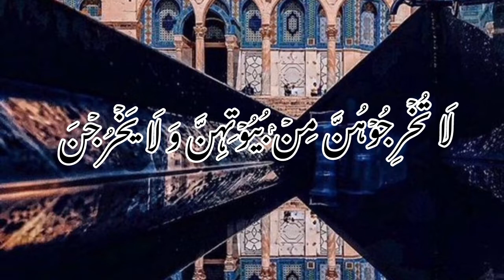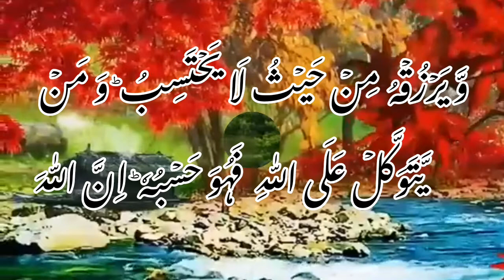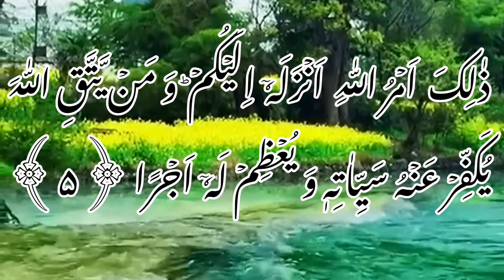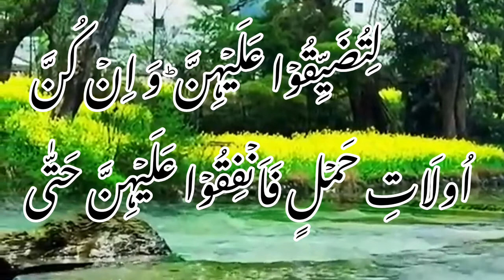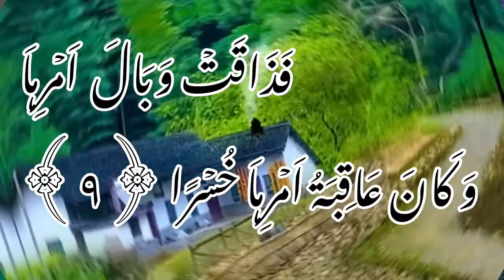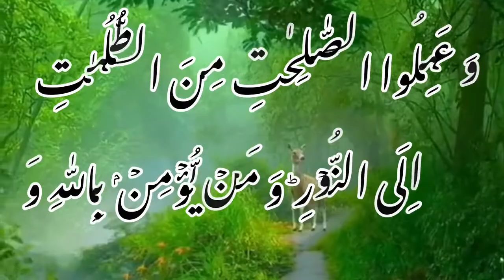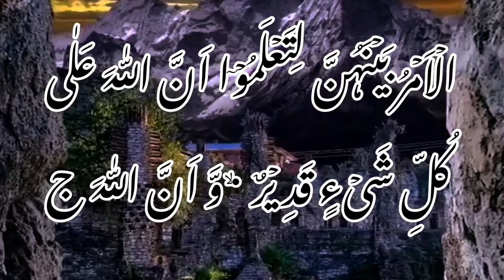24 August 2022 065 Surah Talaq with arbic text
065 Surah Talaq with arbic text